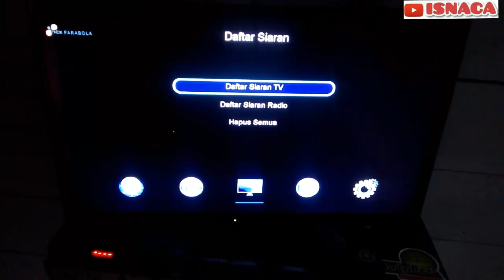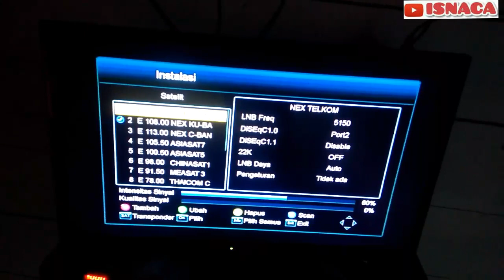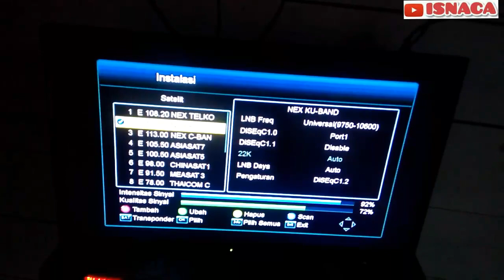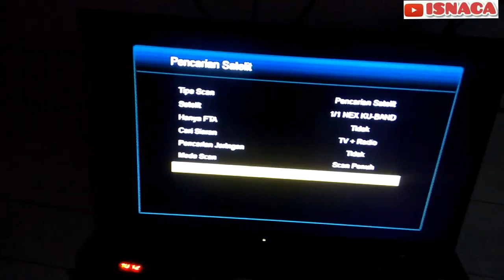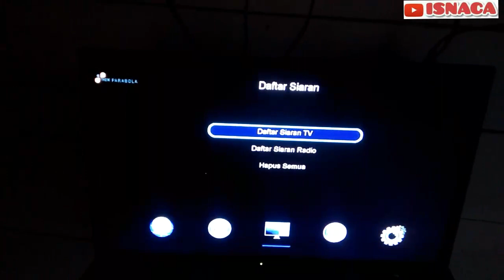Cara Mencari Tidak Ada Sinyal Pada Tv Satelit Nex Parabola